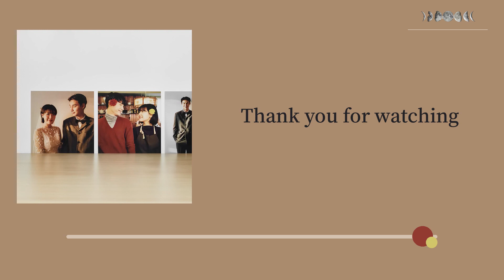日本語歌詞【Me After You(너를 만나)】by Paul Kim(폴킴)